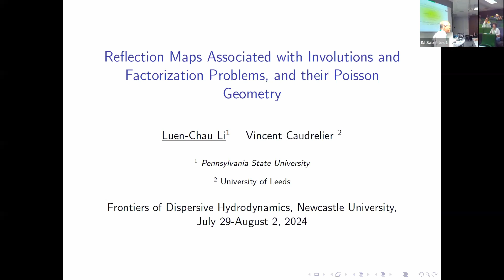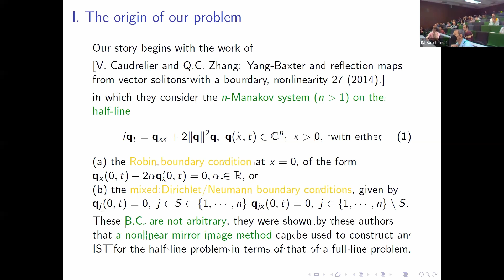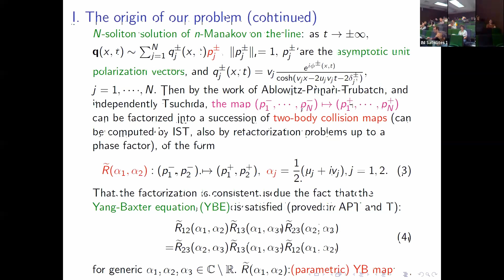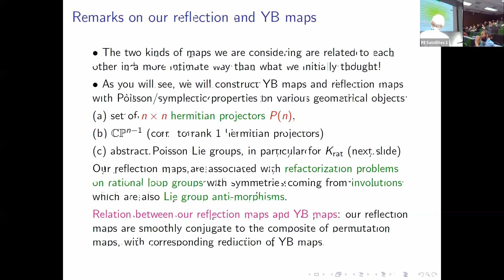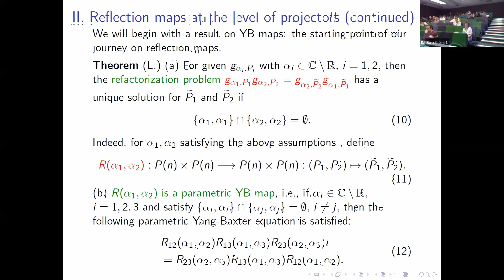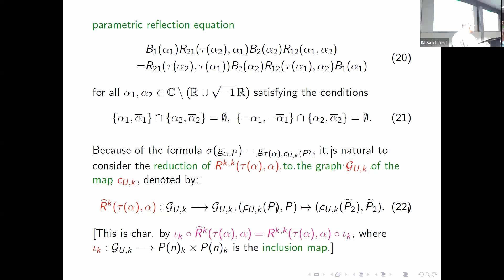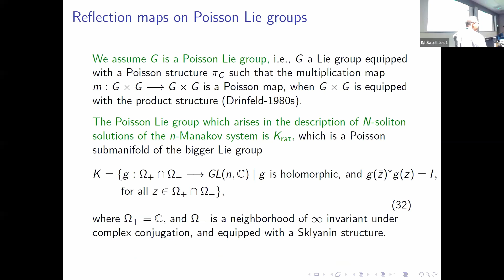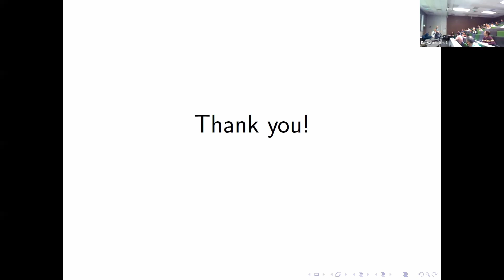Prof. Luen-Chau Li | Reflection Maps Associated with Involutions and Factorization Problems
Speaker: Professor Luen-Chau Li (Penn State)
Date: 30th Jul 2024
Title: Reflection Maps Associated with Involutions and Factorization Problems, and Their Poisson Geometry
Event: (PDWW01) Frontiers of Dispersive Hydrodynamics
Abstract: This talk is about soliton-boundary interactions in integrable multi-component soliton equations on the half-line and the mathematics which grows out in its study. We will use the n-Manakov system (a.k.a. vector NLS) as our primary example. In this case, the pioneering work of Caudrelier and Zhang showed that when a 1-soliton solution collides with the boundary at x = 0 (with mixed Dirichlet/Neumann conditions), the change in polarization map is a reflection map in the sense that it is the solution of a set-theoretic reflection equation with parameters [1]. An open question in this example is whether this (parametric) reflection map is a symplectic map. Motivated by this example, we show how to construct reflection maps on a variety of geometric objects, including Poisson Lie groups, based on factorization problems with special symmetries [3]. We also present results on the symplectic and Poisson geometry of these reflection maps [3]. As it turns out, our reflection maps are smoothly conjugate to the composite of permutation maps, with corresponding reduced Yang-Baxter maps. And this relationship opens up an approach to investigate the symplectic/Poisson geometry of the reflection maps, by means of reduction to symplectic submanifolds or reduction to Dirac submanifolds [4], starting with the results in [2]. In a special case, the factorization problems we consider are associated with the collision of N-solitons with the boundary at x = 0, and in this context the N-body polarization reflection map is a symplectomorphism.
[1] Vincent Caudrelier, Qi Cheng Zhang, Yang-Baxter and reflection maps from vector solitons with a boundary. Nonlinearity 27, no. 6, 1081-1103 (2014).[2] Luen-Chau Li, Math. Phys. Anal. Geom. 25, no. 1, Paper No. 6, 51pp. (2022).[3] Luen-Chau Li, Vincent Caudrelier, Reflection maps associated with involutions and factorization problems, and their Poisson geometry, arXiv: 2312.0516v1 (2023).[4] Luen-Chau Li, Poisson involutions, spin Calogero-Moser systems associated with symmetric Lie subalgebras and the symmetric space spin Ruijsenaars-Schneider models. Commun. Math. Phys. 265, 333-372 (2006).